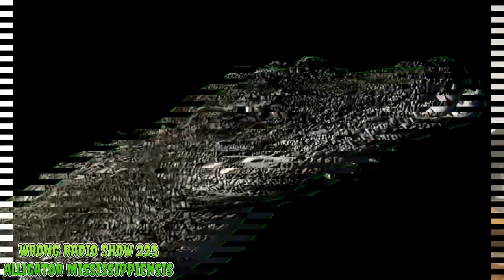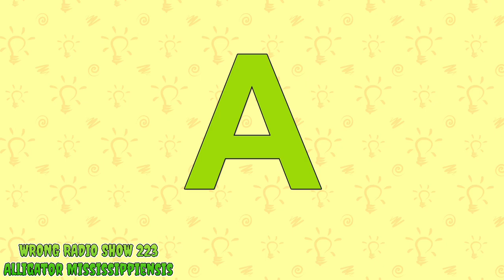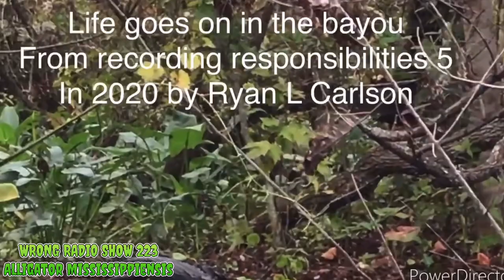WRONG RADIO SHOW 223 alligator mississippiensis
Rlc 24 May 2023